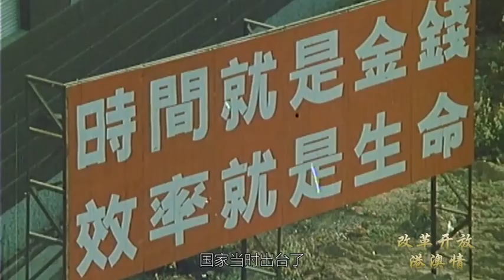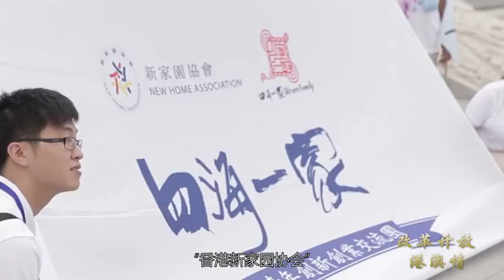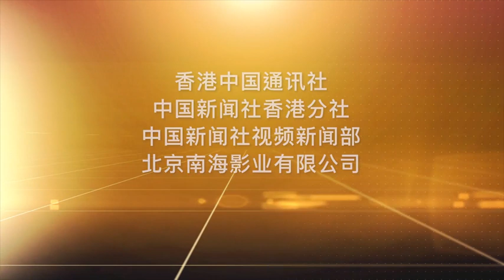许荣茂:义无反顾的选择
《丝路山水地图》，中国国宝级文物，是中国与丝路沿线国家商贸文化交流的重要历史依据。2018年的中央电视台春节联欢晚会上，在海外漂泊了80余年的《丝路山水地图》又一次重现在国人面前。出资1.33亿元人民币将其带回祖国，并无偿捐赠给故宫博物院的人，就是香港世茂集团董事局主席许荣茂。